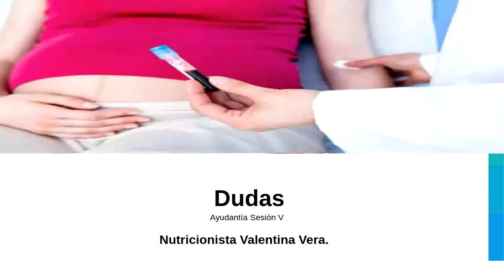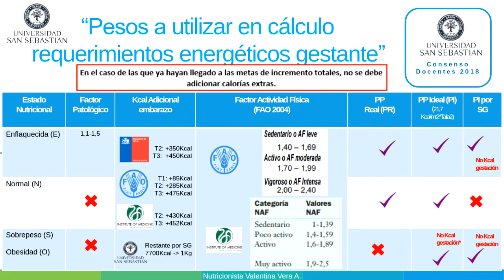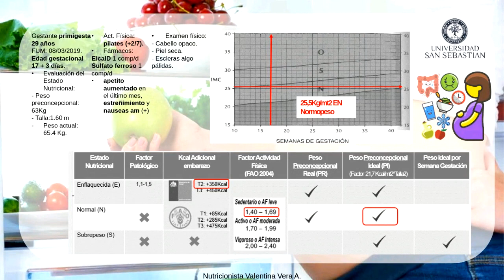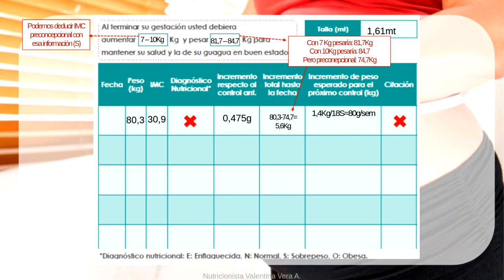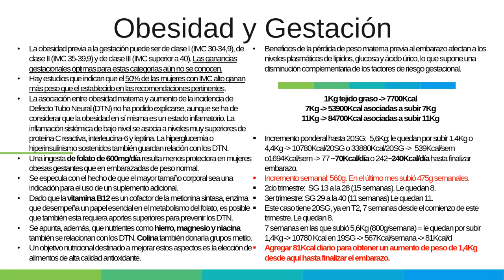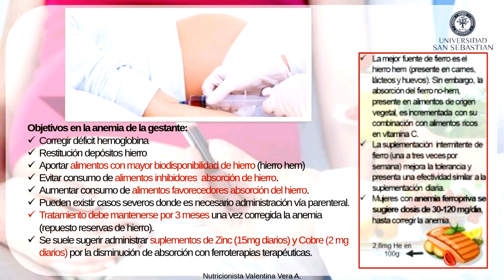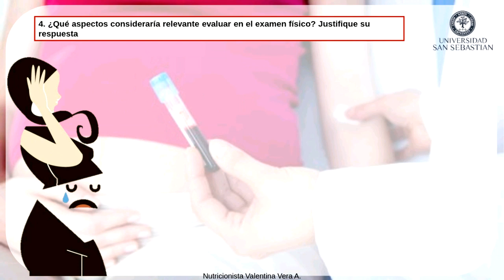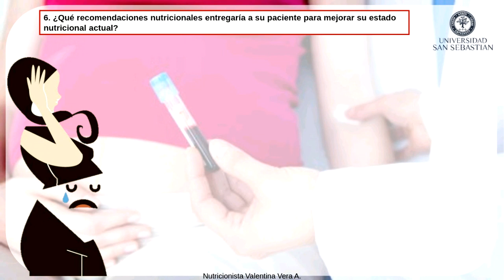Gestacion y Anemia + Repaso casos anteriores - Nutricionista Valentina Vera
Repaso clases anteriores (embarazo y estreñimiento, náuseas, desnutrición, sobrepeso y obesidad)
Gestantes y anemia (embarazo y anemia)
Clases Integración V - Nutricionista Valentina Vera